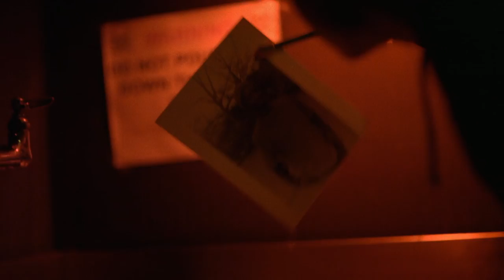Marcelo D2 - Eu Tenho Poder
Director - Gandja Monteiro
Editor - Bruno Toré
Colorist  - Kate Izor

New York City:
DP - Andrew Ellis
Producer - Elizabeth Ai & Gandja Monteiro

Rio de Janeiro:
DP - Bianca Halpern
Executive Producer - Allexia Galvão
Producer - Sofia Barros
Art Director - Camilla Moussalen
1st Assistant Director -  Dandara Guerra
2nd Assistant Director - Priscila Marinho
Contra-regra - Alex Sandro da Silva Gomes
AC - Thiago Medina
DIT - Luiz Eduardo Biaso Martins
Platô - Marcelo Paredes
1st Assistant Platô - Rafael Coruja
2nd Assistant Platô - Carlos Alberto dos Santos
Gaffer - Alcino Algarrão
Best boy - Alexandre Algarrão, Carlos Renato
Driver - Eber Oliveira, Zé Renato
Catering - Catering Sabor Perfeito

Music Production - Mario Caldato Jr., Cooking Soul